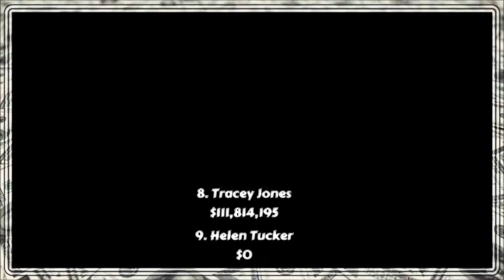Winter Movie Draft - Week 10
Week 10 of the Movie Draft Moguls -  2015 Winter Movie Draft